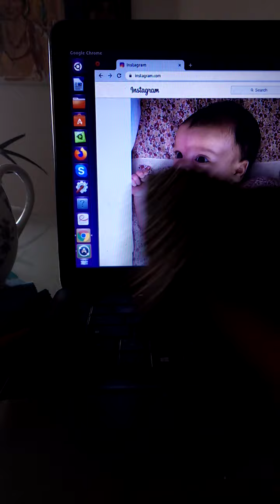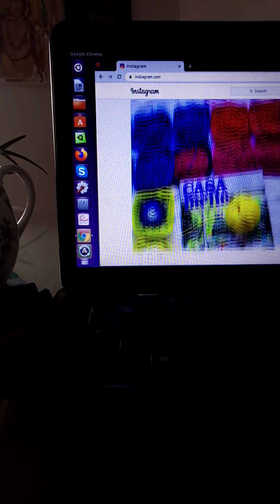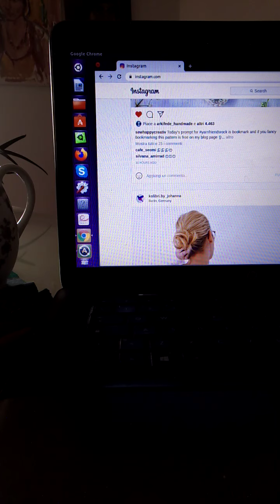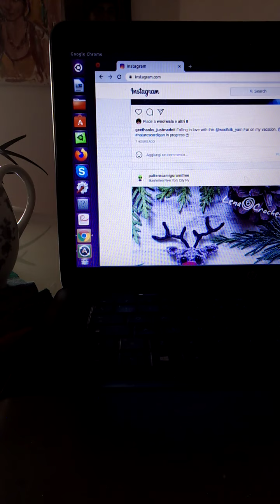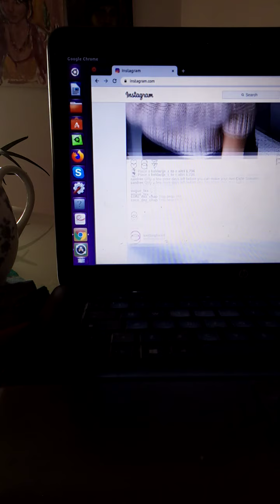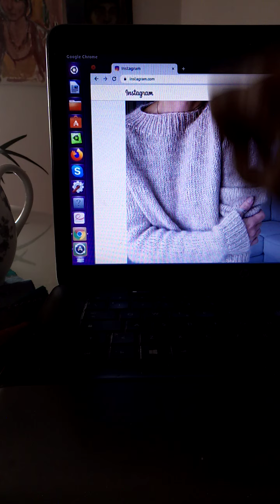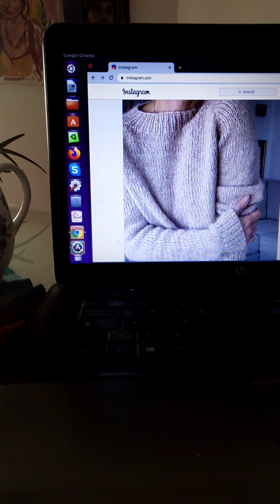Rebecca ed il body uncinettato da Camilla: simili ma non uguali è il motto della nipote mamma bis🍼🍼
...e poi chiacchiere e propositi: quale progetto maglia per me? 🧶🧶🧶☕🙋‍♀️🏠🌺